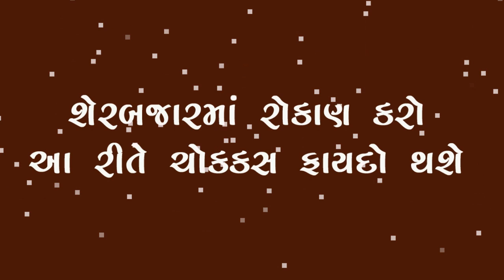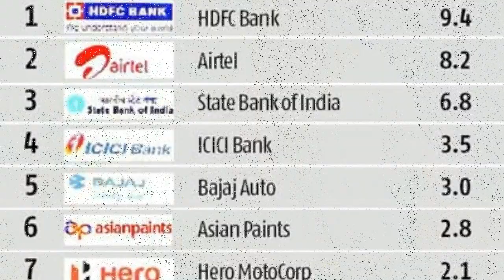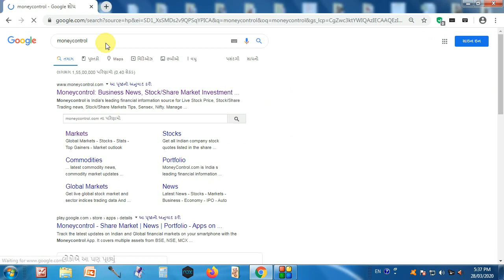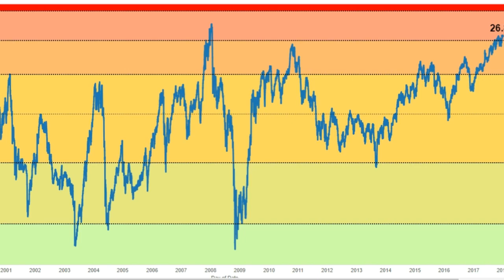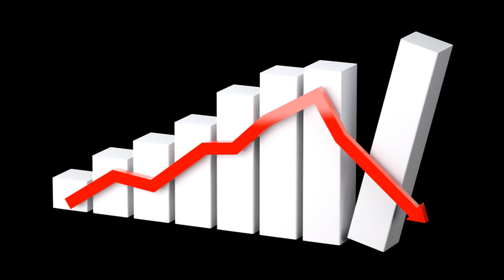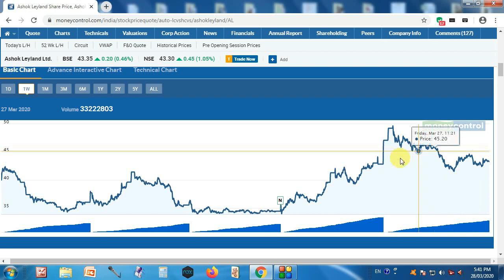શેર બજારમાં રોકાણ કેવી રીતે કરશો? શીખો | Share Market investment & Trading Strategy | Tips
શેરબજારમાં રોકાણ કરવાની નવી રીત શીખો જે આ પહેલા તમે ક્યારેય નહી જોઈ હોય,
શેર બજારના ભાવ કેવી રીતે વધ-ઘટ થાય છે તે કંપનીની વર્તમાનની સ્થિતિ પર આધાર રાખે છે તો શેર માર્કેટ ના સમાચારથી કેવી રીતે અવગત થશો?, કંપનીના Valuation અને financial ડેટા કેવી રીતે મેળવશો?
અને ભારત માં શેર બજારને વર્તમાન સ્થિતિ માટે Sensex - Nifty નું એનાલિસીસ કેવી રીતે કરશો અને પછી ક્યારે, કેટલુ, કેવી રીતે શેરબજારમાં રોકાણ કરશો? જેવી બધી જ બાબતો નવી રીતે આ વીડિયો માં પ્રસ્તુત છે.
શેર બજાર વિશે માહિતી

Share Bazar today (Share market)
Sensex today
Nifty today
how to find top 10 share in india
find top 10 company in india to invest money
what share to buy?
how to buy share?
Paisatobanega gujarati